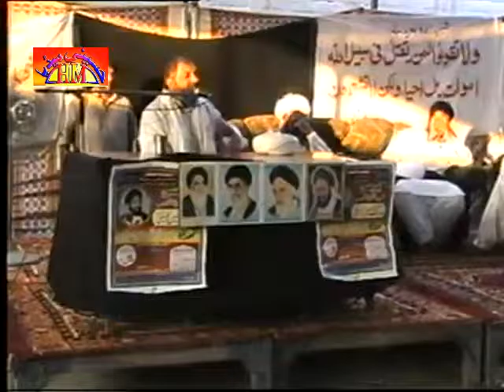Allama Afzal Haideri | Topic Majlis | Tarbiyat E Farzandan